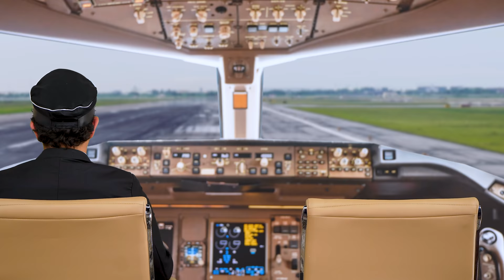Karen has Kid THROWN OFF Plane for ROBLOX. Must See Ending.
Cody Plays Roblox in the Airport and Plane and may get Kicked Off when Karen and her Husband want the Kid’s First Class Seat. When the Pilot and Airline President get involved, it’s a big surprise who gets kicked off the plane.